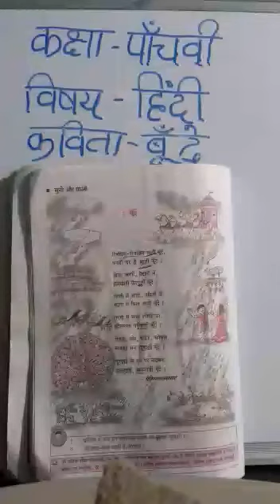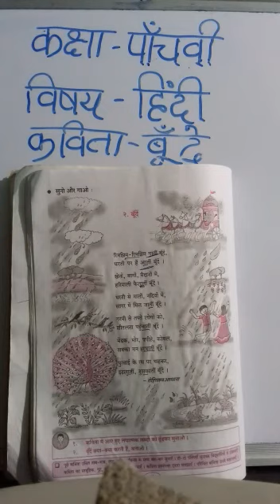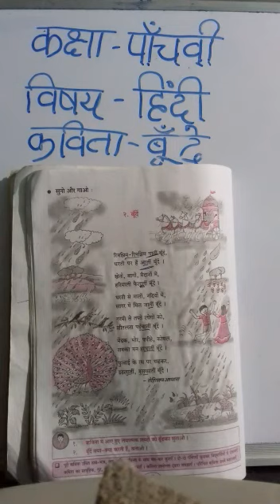Class-5th Sub-hindi Topic - bunde(poem)